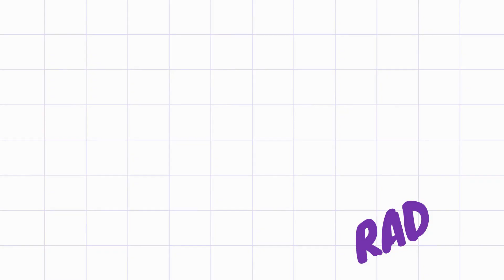ALISON CAMACHO GARCÍA VIDEO 3 SAN ISIDRO RANCHO YEGUAS TEPEXI DE RODRIGUEZ 16 DE DICIEMBRE DE 2023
ALISON CAMACHO GARCÍA VIDEO 3 SAN ISIDRO RANCHO YEGUAS TEPEXI DE RODRIGUEZ 16 DE DICIEMBRE DE 2023. PADRINOS: OSCAR SOLÍS CAMACHO Y MARIELA BRISA SANCHEZ CAMACHO